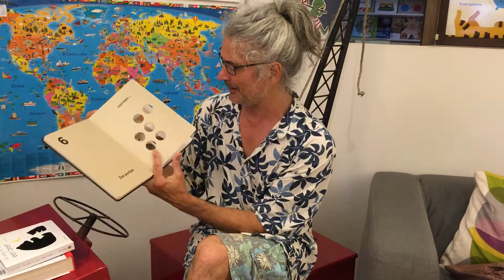201807 filmpje stippen deneux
Kan je op basis van een paar stippen dieren maken? Xavier Deneux denkt van wel, en wij zijn daar dan weer enthousiast over.
Je kunt het boek vinden in onze Kinderboekwinkel op de Rozengracht in Amsterdam, of op onze